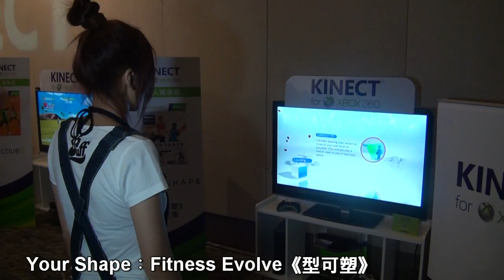跟著天使玩LIVE：Kinect媒體記者會現場直擊！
XBOX LIVE小天使小愛帶領玩家參加Kinect記者會